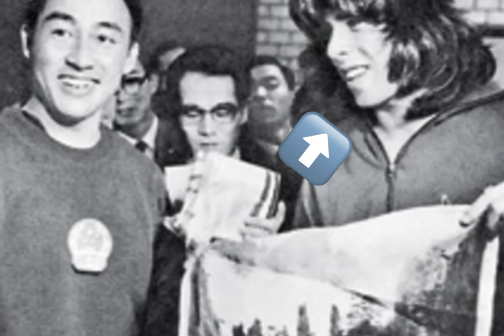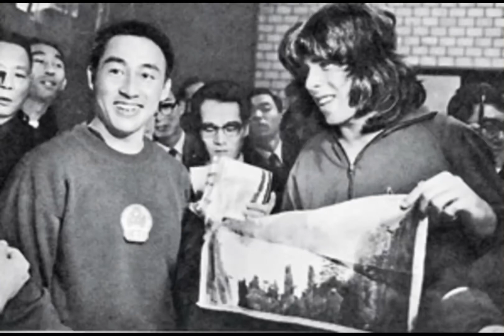Ping Pong Diplomacy (NHD Documentary)